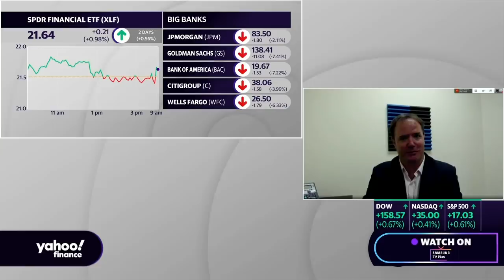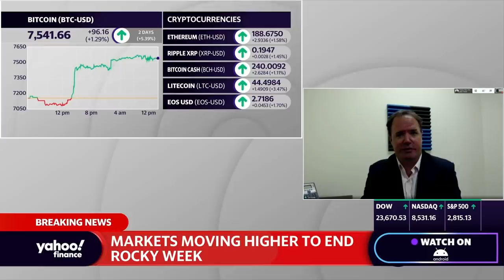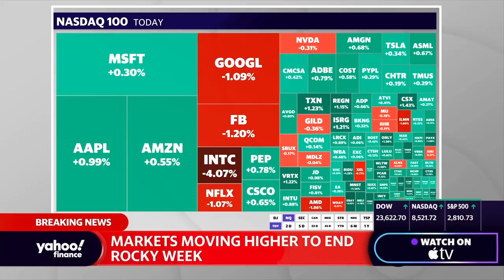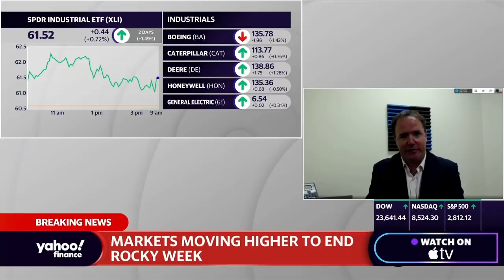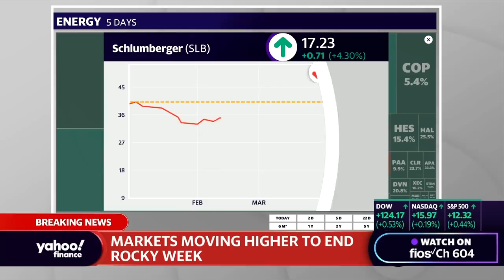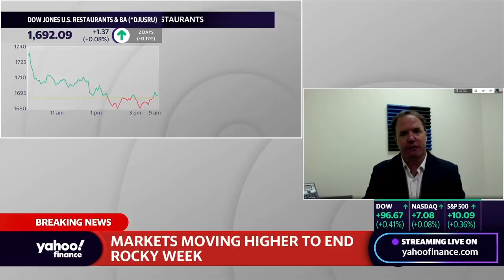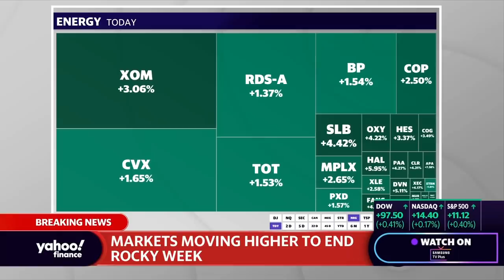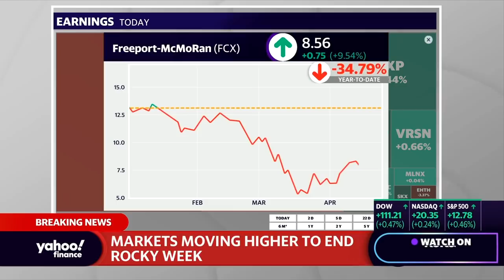'If you're a longer-term time horizon, there are opportunities here,' says Tom Essaye on investing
Tom Essaye, The Sevens Report founder discusses the US economy, oil, investing amid the coronavirus pandemic.